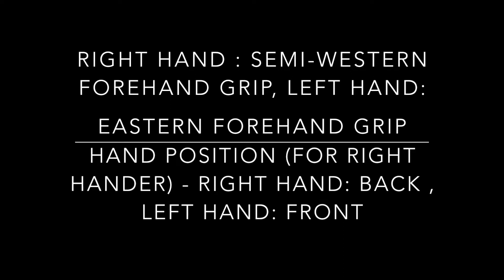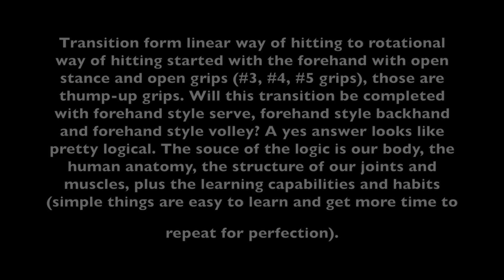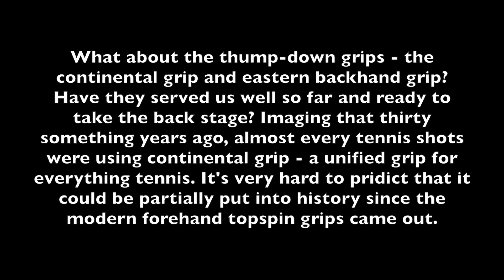Forehand Style Tennis Volley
Tennis volley without continental grip?! Are you kidding?
If serves can go without continental grip, why not volley?
Continental grip in tennis is like a most ancient stone age tool handling grip. Is it still at the prime or is it's glory fading?

This video shows that we can do volley without the continental grip. Volleys using this ancient grip tend to be more linear, less rotational; more active arm or arms, less body behind the shots; more under spin shots, less topspin shots. In short, less modern. The modern way of tennis has been belonging to modern forehand. This is my recent attempt to use modern forehand style to do volley shots.

Need more polish of this Forehand Style Volley techniques. It has been only for a few weeks from idea to practice so the there is definitely some quality issue. Things should get better with more practices.

What do I have now? Every tennis shot will be using modern forehand style - forehands, of course; serves; definitely, backhand, have some consistency already in less than two months, volley, it's still in the beginning stage. Will this be the last chapter of unified tennis under the umbrella of modern tennis forehand? I certainly hope so. For me, it's an very interesting project worth my time and efforts. For tennis lovers, at least we have another alternative. Better or worse, only time can tell.